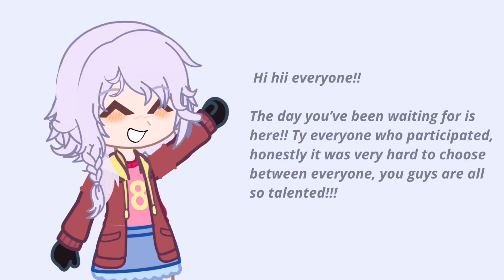FANART CONTEST RESULTS !!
TY TY TY TO EVERYONE WHO JOINED YOU GUYS ROCK ! !

here’s my alt acc if you wanna check it out , I post secret stuff there! :